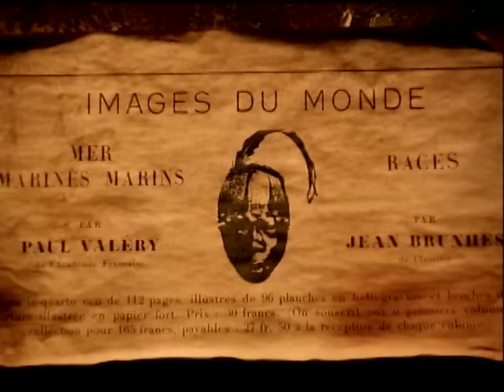Nine Inch Nails - Closer (Director's Cut)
Music video by Nine Inch Nails performing Closer. (C) 1989 Interscope Records